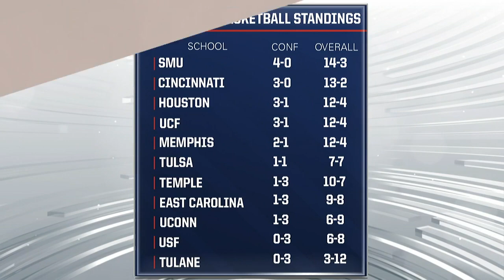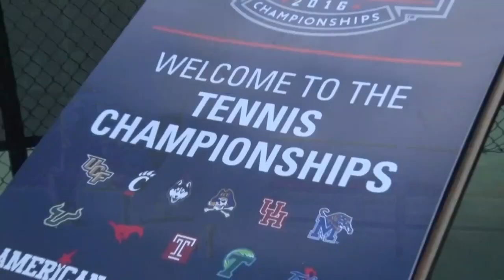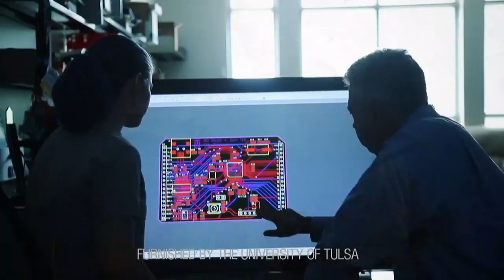Women's Basketball: Temple at Tulsa